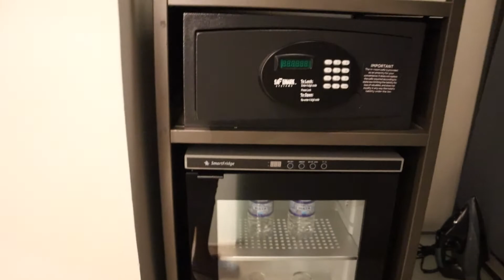What it's really like at the AC Hotel in Kingston, Jamaica (Plus Room tour)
if you see this, tell me what I should title this video... cause I really don't know, lol 🥲.
Love, Pas❤.

Music Creds:
*In order of Appearance*
1) Sunshine Samba (Soundcloud)
2) [NIGHTCØRE WHØRE Mix] thru the night - jack harlow (feat. bryson tiller) (Soundcloud) - Intro song

𝙁𝙧𝙚𝙦𝙪𝙚𝙣𝙩𝙡𝙮 𝘼𝙨𝙠𝙚𝙙 𝙌𝙪𝙚𝙨𝙩𝙞𝙤𝙣𝙨 (FAQs):

☆ What do you use to record? -- My phone (iPhone 8+), Canon Mark II M50
☆ How old are you? -- 20 (when this was filmed)
☆ D.O.B: October 31, 2000
☆ Location: Jamaica

 🍓 Sub count at the time of uploading: 536 :)